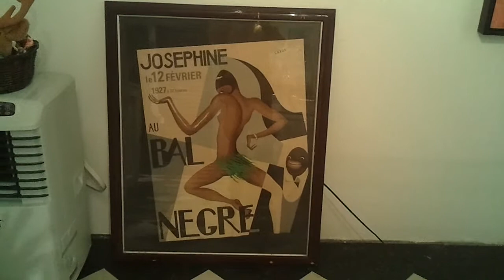My Josephine Baker and Louis Comfort Tiffany art.